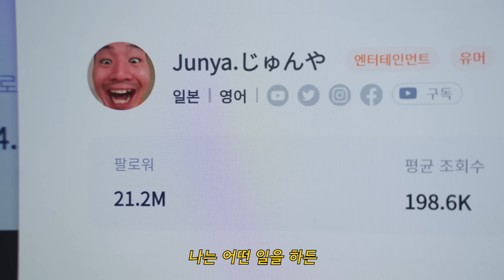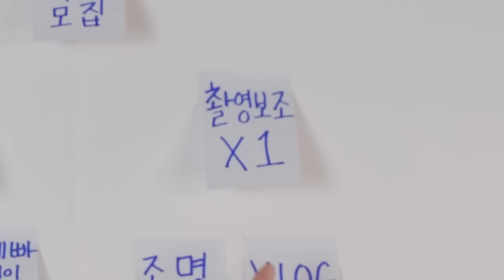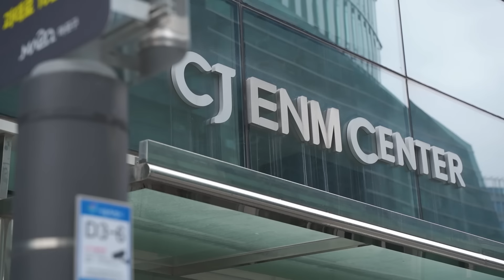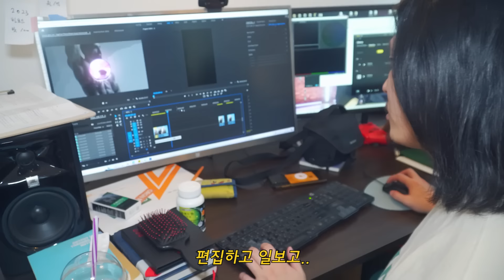[구인 공고] 그레빠랑 함께 미쳐볼 사람 구합니다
귀여운 그레빠와 함께 유튜브의 새로운 역사를 쓰고 싶은신분 지원 하세요

안녕하세요 그레빠입니다
직원 모집 공지가 수정이 있어 커뮤니티 공지를 남기게 되었습니다
첫 직원 모집이라 미숙했던 점 양해 부탁 드릴게요

[모집 분야 및 지원조건]
-모집분야: 1.작가: 1명
                   2.촬영보조 1명

-주요업무내용

:작가
1. 컨텐츠 시나리오 제작
2. 컨텐츠관련 업무

:촬영 보조
1.촬영 보조
2.vlog 자막

- 우대사항-

1.미친놈
2.운전가능
3.체리 말고 그레빠 좋아하는 사람

[정규직 근무요건]

-근무요일: 월-금요일
-근무시간: 오전10 - 오후6시 (탄력근무 가능)
-근무장소: 디지털미디어시티역 도보5분거리
-급 여: 3개월 수습 후 정규직 전환

이력서는 2월 22일까지 (수요일) 받습니다.
면접 일정은 개별 통보 해드리겠습니다!!

감사합니다!!

MUSIC
Racks on Racks on Racks(Dragon Chanu's Theme Song)

※ Special thanks to my friend  @DragonChanu